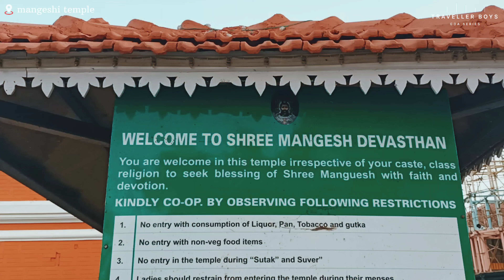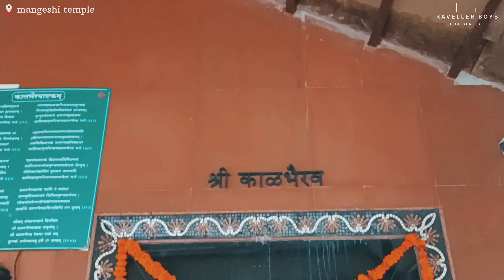Shree Mangueshi Temple / श्री मंगेश मंदिर पोंडा गोवा 🛕 episode 15 | goa series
नमस्कार दोस्तों,
मेरा नाम है बनी, और मेरी six month in goa series मैं आप सभी का स्वागत है ।
दोस्तों इस वीडियो मैं मैने गोवा के मंगुएशी मंदिर के बारे मैं जानकारी ओर पूरी तरह से एक्सप्लोर किया है । I hope आपको ये वीडियो पसंद आयेगा । मैने इस गोवा सीरीज मैं गोवा की और भी tourist प्लेसेज को एक्सप्लोर किया है । नीचे आप बाकी वीडियोस की लिंक मिल जायेंगी ।

मैंने काफी सारी फोटोज अपने इंस्टा पर अपलोड की है । आप मुझे फ़ॉलो करे ओर मेरी जर्नी का हिस्सा बने ।
अगर आप मुझे कुछ पूछना चाहते है तो मुझे मेसेज बॉक्स मै पूछ सकते हैं।

दोस्तो विडियो पसंद आयेगा तो कृपया शेयर कीजिए । धन्यवाद,

Six month in goa series -

And share with your goa gang trip plan group.

17) shree mangueshi mandir ponda goa.
Current video
Goa Beaches,
Top 10 Beaches in Goa,
Famous Beaches in Goa,
Goa Tourism,
Travel Goa Beach,
Vacation Indian Beaches Goa,
Vlog Goa 2024Beach Resorts Goa,
Things to do in Goa,
Goa Beach Party,
Hidden Gems Goa,
गोवा के फेमस बीच,
Goa के बिकनी बीच,
Bikini beach goa,
Russian beach goa,
Baga beach goa,
Armabol beach goa,
north goa famous beach,
South goa beach,
goa nightlife,
titos lane goa,
Top 20 Tourist Atrraction in goa
Top 20 beaches in goa,
Goa ke 20 sabse khubsurat beach,
Baga beach,
Calangute beach,
Famous beach goa
Tourist attractions goa
Anjuna beach
Candolim beach
Morjim beach
Armabol beach
Goa trip
Immaculate conception Church
Watersports goa
Goa trip plan
Bollywood movies shooting locations goa,
Goa casino,
Tambdi surla Shiv temple,
Tambdi surla waterfall, Tambdi surla village,
Tambdi surla jangal trek, tambdi surla waterfall vlog, Dudhsagar waterfall trek, surla waterfall goa, surla waterfall goa vlog, Vagator beach
Vegtor beach goa
North goa Vagator beach vlog
Vagator beach vlog
Morning walk at Vagator beach
Mangeshi temple ponda Goa, mangueshi mandir goa, temples of goa.